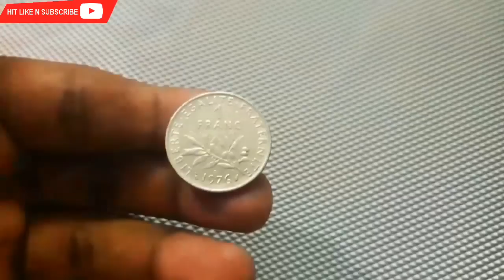1 Franc Coin of France, 1976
The 1 Franc coin 1976 is made of Nickel weighting 6 gms with 24 mm diameter and reeded edge.  The 1 Franc coin as of now as its been demonized in 2002. KM925.1 is the reference as per Standard Catalag of World Coins.

On the obverse, the Seed Sower, designed by Oscar Roty in 1900, a national emblem of the French Republic lettering REPUBLIQUE FRANÇAISE and O.Roty.

The reverse has the Underneath the facial value, an olive branch is surrounded with the French motto lettering "LIBERTE·EGALITE·FRATERNITE" with denomination as 1 FRANC and year 1976.

Most of the coins from 1960 to 1978 are common and worth 50 cents. The 1979 to 1989 coins in MS 65 grade are $5 valuable. The 1990 coin in MS 65 grade is around $30 which can be considered as rare.